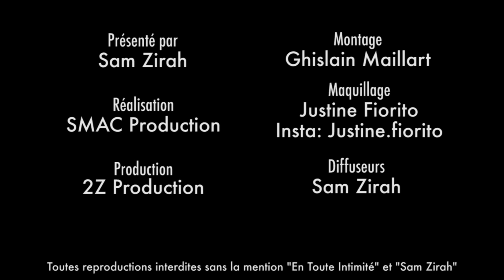Nacca (LMvsMonde4): Les 10 questions qu'un h*mo rêve de poser à un hétéro !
1/ Quand as-tu su que tu étais hétéro ?
2/ Est-ce que tes parents acceptent ton mode de vie hétéro ?
3/ Ça te fait quoi d’embrasser quelqu’un en public sans qu'on te regarde d’un air hébété ?
4/ Est-ce que tu ne traverses pas juste une phase hétéro ?
5/ Qu’est-ce qui t’intrigue le plus dans les rapports h*mo s*xu*ls ?
6/ Y’a t’il assez de figure hétéros*xu*ll*s représentées a la TV ?
7/ Penses-tu vraiment que les gays vont détruire les liens sacrés du mariage ?
8/ Si les hétéros ne comprennent pas autant les h*mos, pourquoi est-ce qu’ils continuent a faire des enfants g-ay ?
9/ Penses-tu qu’un jour il n’y aura plus d’hétéro ?
10 / Est-ce que tu te dis parfois que tu aimerais être g-ay ?